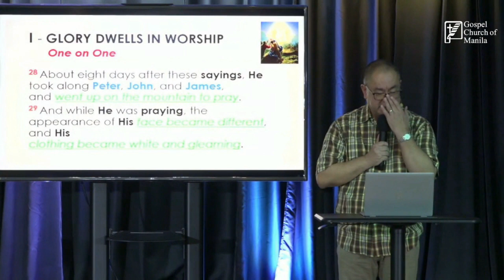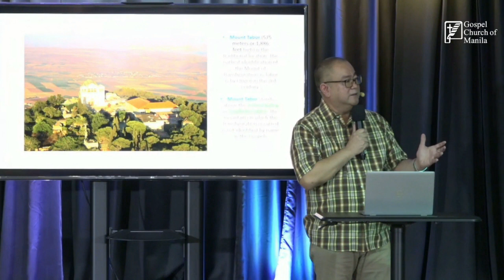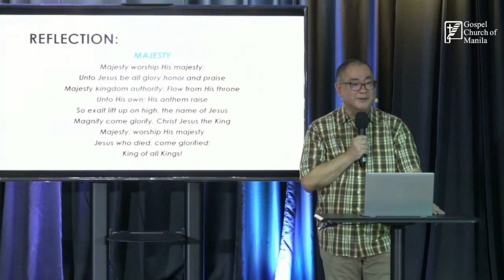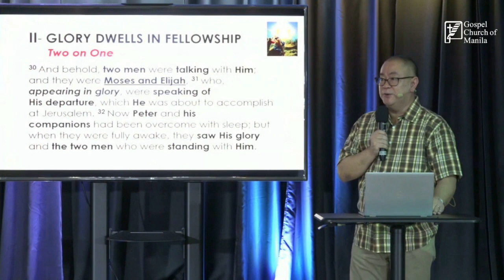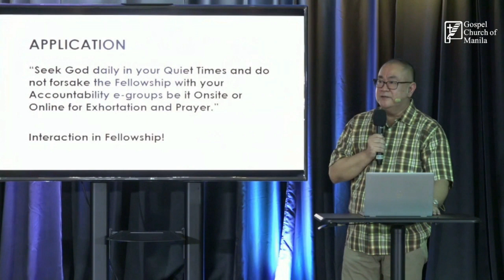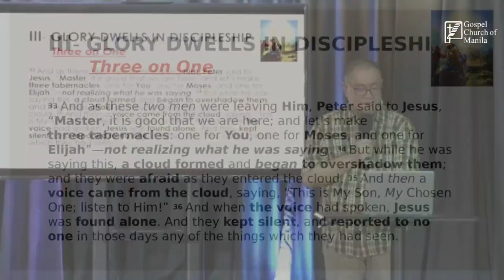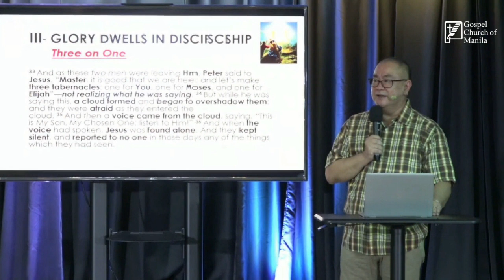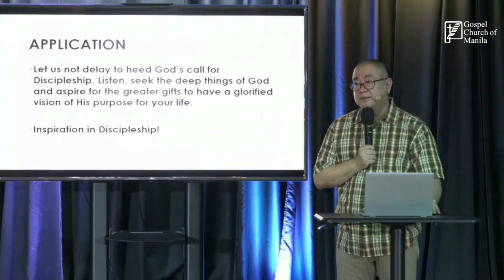WHERE GLORY DWELLS | JULY 23, 2023 ONLINE MESSAGE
When we speak of the glory of God in the bible it speaks of His magnificence and His radiance beauty. If we see our world today, it's hard to experience the glory of the LORD. Where can we find where His glory dwells?